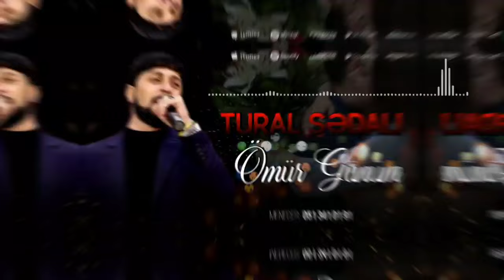Tural Sedali - Omur Gunum 2023 (Sene Qurban)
Pervin Sedalı  Youtube kanlına xoş gəlmisiniz

Soz/Mus:Ferid Ehmedzade
Aranj:Ferid Ehmedzade
Menecer:Pervin Sedali
Cover:Nurlan Babayev
Kaman:Baloglan Qafarov

Youtube Kanal Yöneticisi : Pervin Sedalı

DİQQƏT! Kopyalamaq qəti qadağandır. Pervin Sedalı kanalında yayımlanan mahnı və videolar